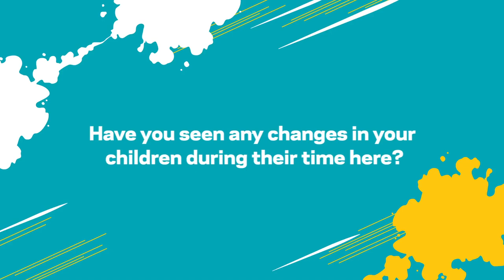Sri Emas Testimonial Video: Patrick Teoh and his wife, Min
Legendary Malaysian radio host Patrick Teoh and his wife Min have such wonderful things to say about how Sri Emas has made a big difference. If you’d like to drop by to find out a little more, please don’t hesitate to drop by or get in touch with us